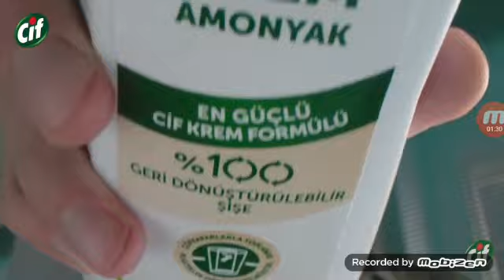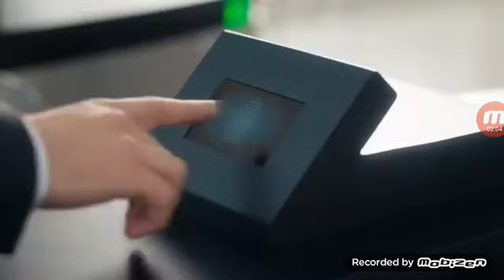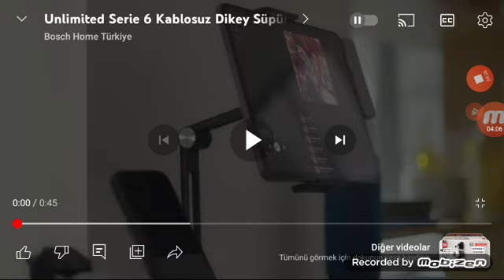Show TV Reklam Kuşağı (6 Eylül 2019)